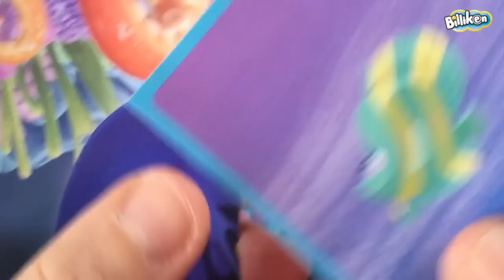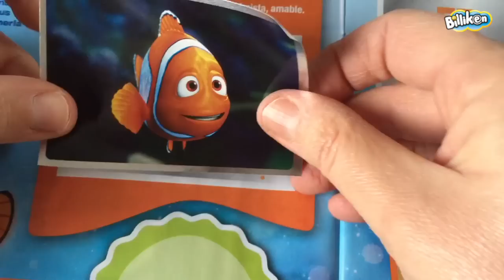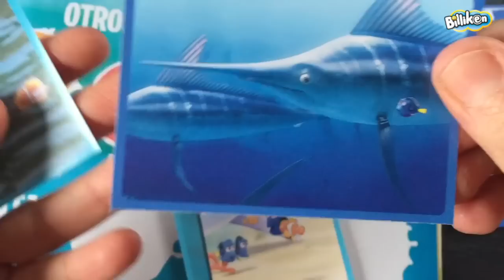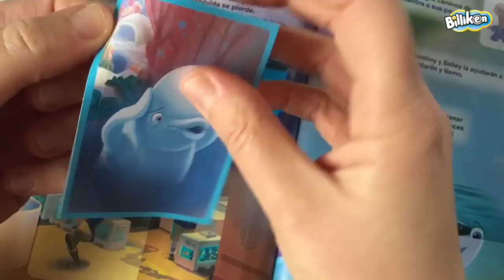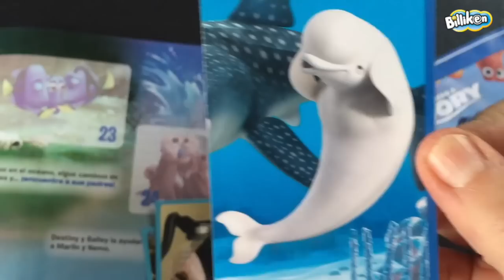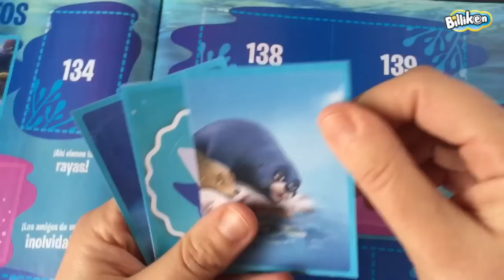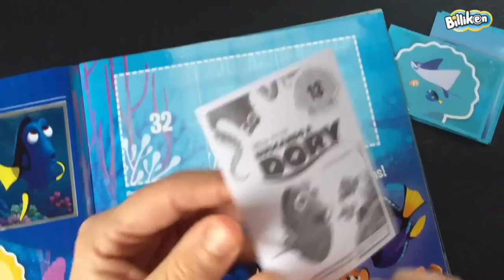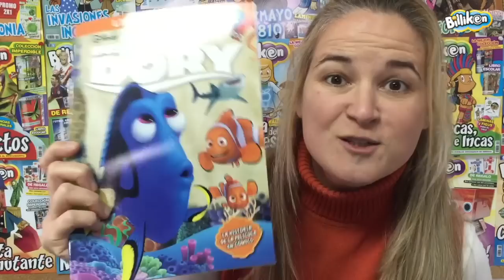Unboxing Buscando a Dory Billiken #02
Seguimos con el unboxing de Buscando a Dory. ¡Busquemos las figus de tus personajes favoritos! ¡No te pierdas este video genial!